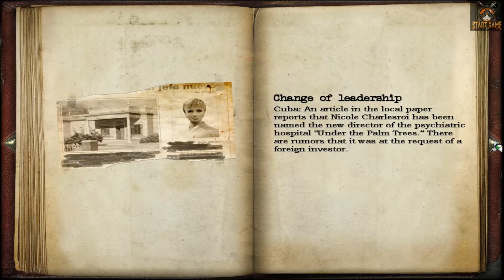Secret Files Tunguska Part 10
Hell is an experiment you can't survive in Outlast, a first-person survival horror game developed by veterans of some of the biggest game franchises in history. As investigative journalist Miles Upshur, explore Mount Massive Asylum and try to survive long enough to discover its terrible secret... if you dare. In the remote mountains of Colorado, horrors wait inside Mount Massive Asylum. A long-abandoned home for the mentally ill, recently re-opened by the “research and charity” branch of the transnational Murkoff Corporation, the asylum has been operating in strict secrecy… until now. Acting on a tip from an anonymous source, independent journalist Miles Upshur breaks into the facility, and what he discovers walks a terrifying line between science and religion, nature and something else entirely. Once inside, his only hope of escape lies with the terrible truth at the heart of Mount Massive. Outlast is a true survival horror experience which aims to show that the most terrifying monsters of all come from the human mind.

Please Like, Share and don't forget to Subscribe my Channel and Click the Bell Icon to get the Notifications of my Upcoming New Videos if you do not want to miss any.